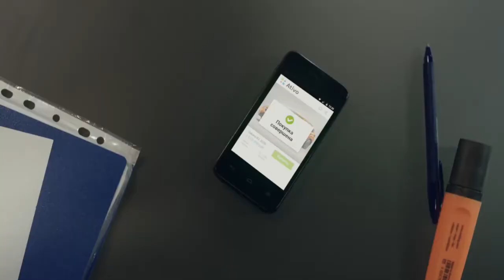Opera. Жесткая расправа над интернетом!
Если у тебя тормозит интернет, не спеши отыгрываться на телефоне – он не виноват! Просто установи приложение Opera Max, с которым интернет не зависает.

Агентство: Smetana